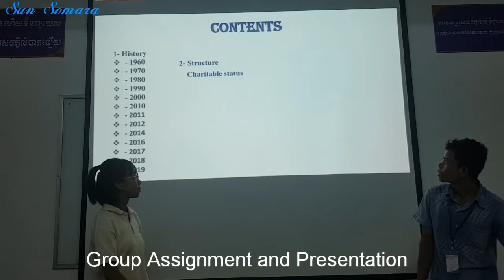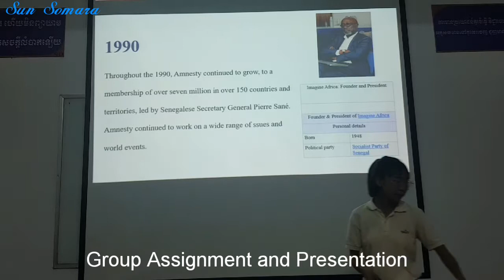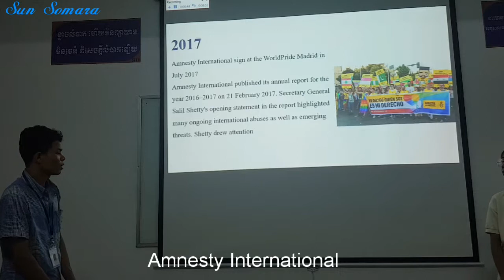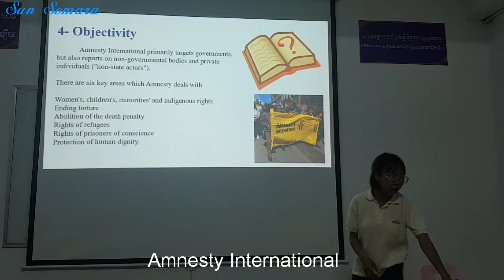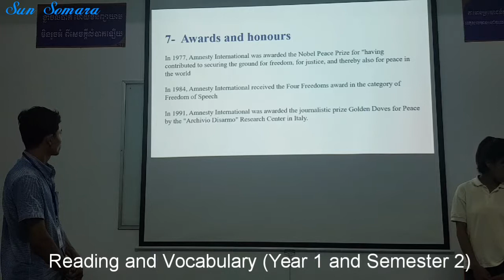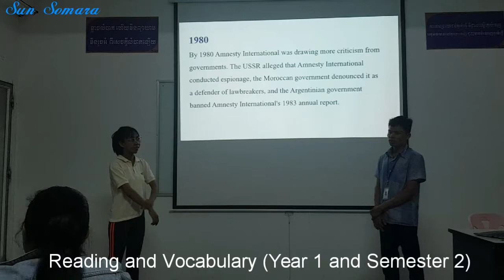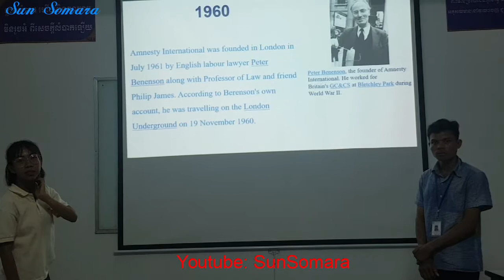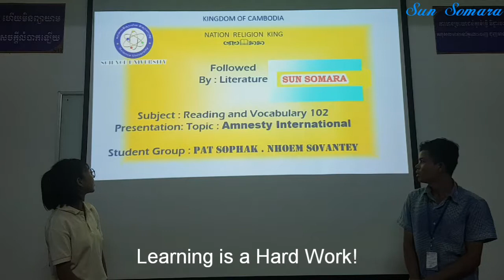Amnesty International | Reading and Vocabulary | English Learning and Teaching | Group Presentation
Amnesty_International , Read_and_Vocabulary, Rough_Presentation_But_They_Tried_Their_Best, English Learning and Teaching, Group Presentation, Group Assignment, Collaborative_Learning, Project-Based Learning,